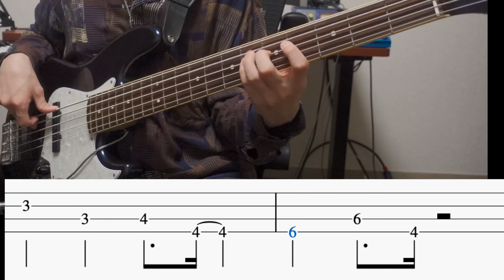【TAB譜あり】後世へ語り継がれる極上のフレーズ、ジェームスジェマーソンのベースラインをご紹介します！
往年のベーシストジェームスジェマーソンのご紹介です！
今でも使われる極上のベースライン、、、
是非コピーしてください！

それを記念して、以下2つを行います！！

・体験レッスン無料キャンペーン
・記念生放送（日時未定、また告知します！）
体験レッスンは下記公式ラインから！

また、このバッキングトラックをプレゼントします！
公式ラインへ【音源ください】と送ってください！

【✅ベースレッスン開始します！！】
誰でも歓迎！！もちろん初心者も歓迎！
最適な練習法、弾き方、理論解説などご要望を承ります！！

弾き方など様々な情報が溢れる現代ですが、
・その情報の真偽を見極める力
・その練習法の意味を正しく把握して、練習メニューを作成する力、情報を活かす力
・モチベーションを維持して練習し続ける力

特に二つ目の集めてきた情報をもとに自分の憧れの姿に近づくように練習メニューを作り出すのはかなりハードルが高いです。。。

しかし、
これらがなければ上達は見込めません。。。。
限られた体力、時間を浪費し、
自分の目指す憧れの姿に辿り着く前に挫折してしまう可能すらあります。

その前まずは一度ご相談ください！
体験だけ受けて、そのあと続けるかどうか考えるという形でも構いません！
公式ラインによるテキストでの相談は無料です！